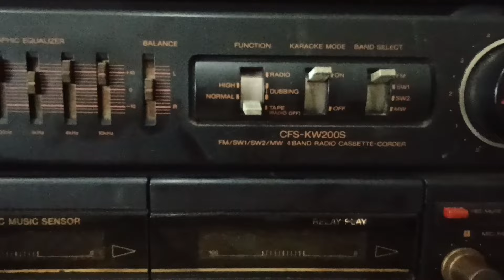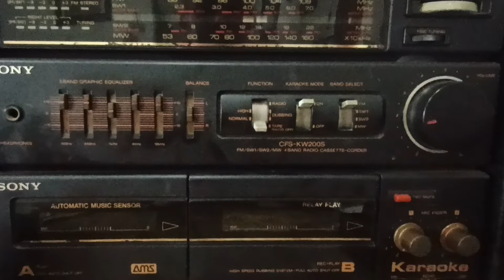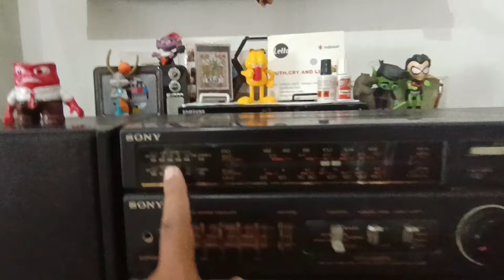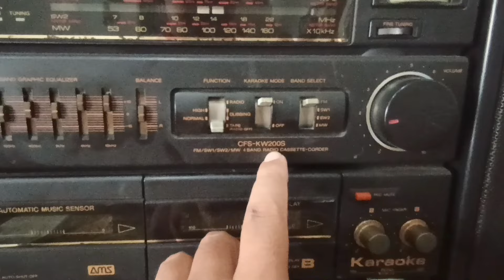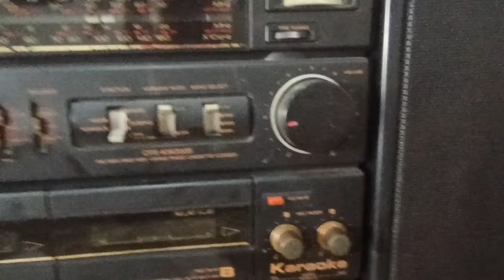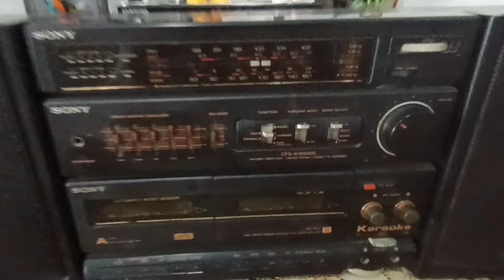Compo Sony Item Ganteng Cuma 100 ribuan - Sony CSF-KW200S CASSETTE-CORDER